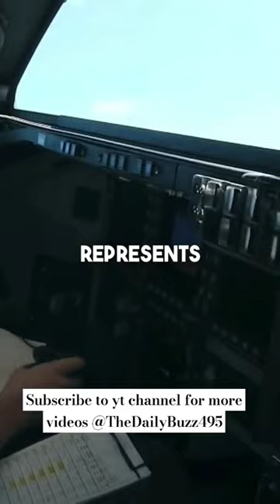The B-2 Spirit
The B-2 Spirit: Unveiling the Stealth Unmatched Power and Precision. Explore the fascinating world of the B-2 Spirit, a cutting-edge stealth  designed to dominate the skies with its advanced technology and formidable capabilities. Witness its sleek design, learn about its remarkable features, and discover how this marvel of engineering revolutionizes modern warfare. Join us on an exhilarating journey into the B-2 Spirit's realm of unparalleled strength and innovation.

b2 b2 stealth r air force us army mundo militar military airplanes radar united states spirit hoje no mundo militar most expensive usaf top 5 3d animation estados unidos europe deutschland munich berlin travel dw learn german german language shorts aviation short how to make a paper airplane us navy us military paper plane paper planes ori and the blind forest b52bGermanyblife in germany geography 4k video world war 2 spirit stallion of the cimarron germany history russia moving to germany study in germany expat in germa Shorts shorts feed youtube shorts youtube shorts video viral short bundeswehr simple history bf1 geography now airplane life360 tiktok tik tok